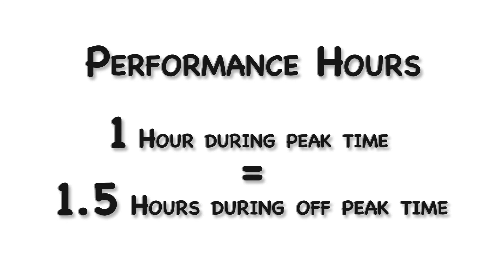Study Skills - Module 4: Performance Curve & when you study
When you choose to study is important! See how the performance curve and concentration affect effective studying.